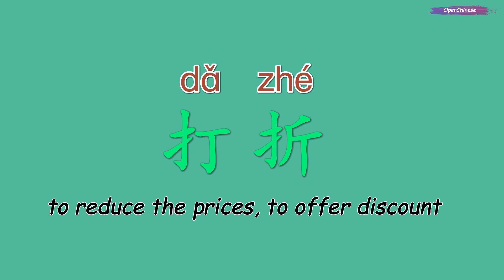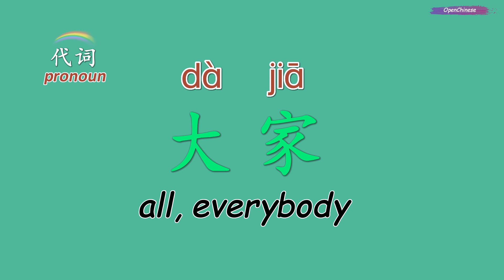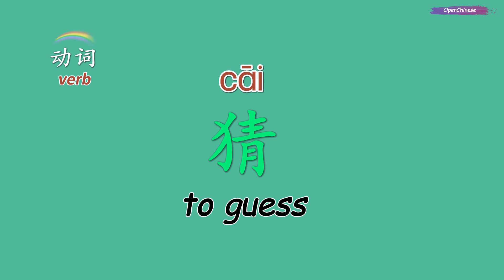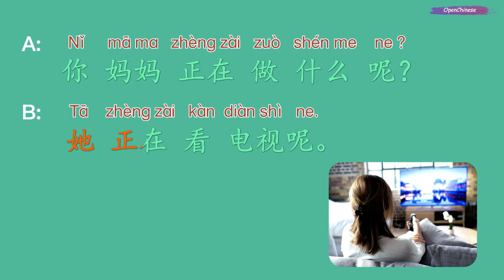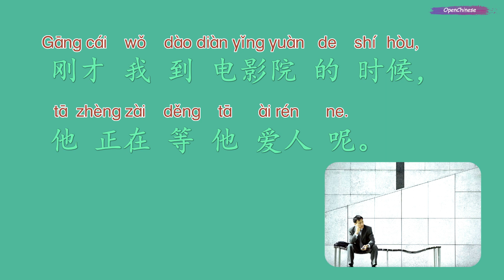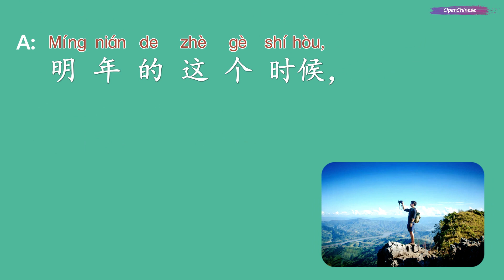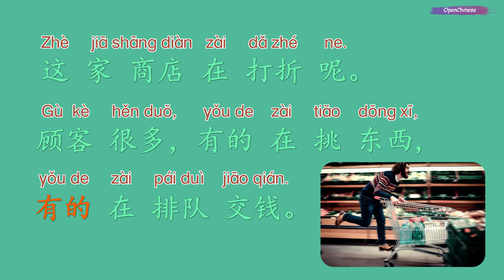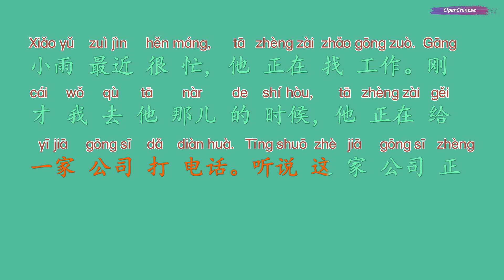He is waiting for his wife - 他正在等他爱人呢 | Short-Term Spoken Chinese-汉语口语速成 | Open Chinese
Welcome to lesson sixteen in Short-Term Spoken Chinese Threshold Vol 2. In this lesson you will learn grammars about 'The progressive aspect of an action' and 'The construction 有的. 有的. ' .